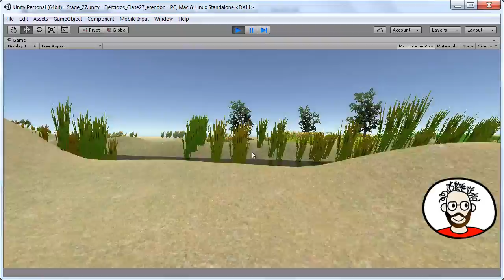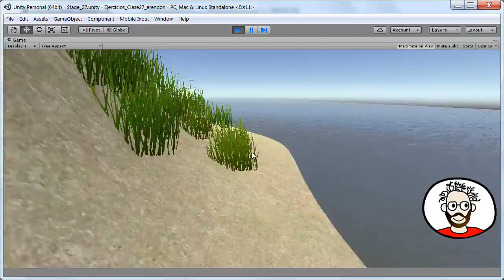Ejercicio PVU Semana 27 Terrenos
-Probando las posibilidades del Objeto Terrain de Unity
-Orografía, texturas, árboles, plantas, objetos de detalle
-Árboles y plantas sacados de Standard Assets y Asset Store
-Plantas billboard generadas a partir de texturas con transparencia
-Prefab WaterProDayTime de Std Assets para hacer el agua

Trabajo en progreso:
Simplemente experimentando con los Terrenos en Unity

Modelos de Standard Assets en su mayoría, un árbol, rocas y vallas elementos gratuitos descargados de Asset Store. Texturas de plantas para billboard en su mayoría descargadas de internet y limpiadas con GIMP